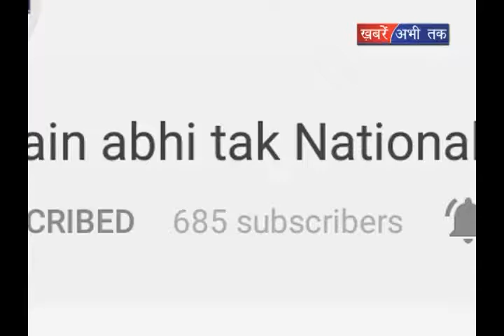केंद्रिय मंत्री नड्डा को है गृह जिला || Khabrain Abhi Tak Live